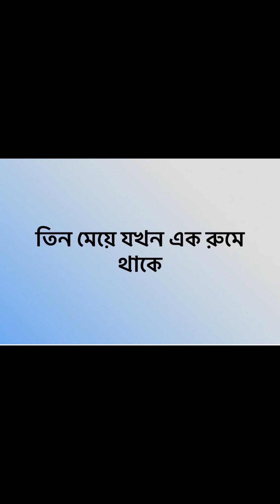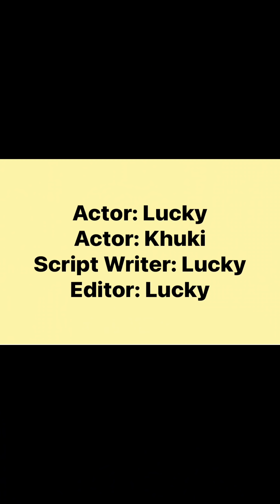ছেলেদের আর মেয়েদের মধ্যে কি আসলেই আকাশ পাতাল পার্থক্য?